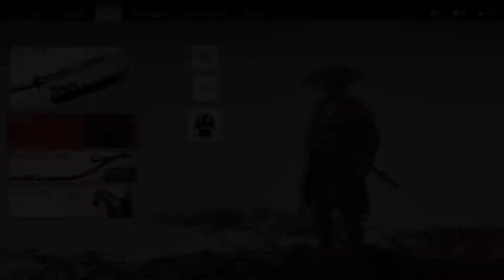Ghost of Tsushima - Recruiting Lady Masako